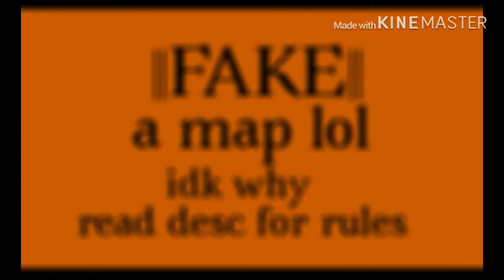Map by • a Shved hollow soul •/ parts 5-6 (lazy)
Français 🇫🇷

Salut!!
Ça faisait depuis longtemps que je n’avais pas rejoints de Map. Donc, voilà voilà!
Bref, le timing est pourrie mais bon et il n’y a pas beaucoup de mouvement... Désolé d’avoir était très paresseuse sur ces deux parties..
Le dragon n’est pas un nouveau personnage, j’ai juste voulu dessiner un dragon.
J’espère que vous avez bien aimé! Bye!! 👋

English 🇺🇸

Hi!!
It’s been a long time since I joined a Map. So, there it is!
In short, the timing is bad and there is not much movement... Sorry to have been very lazy on these two parts..
The dragon is not a new character, I just wanted to draw a dragon.
I hope you enjoyed it! Bye!! 👋
App I used:
•IbisPaint X
•FlipaClip
•KineMaster

By: • a Shved hollow soul •
My parts: 5-6